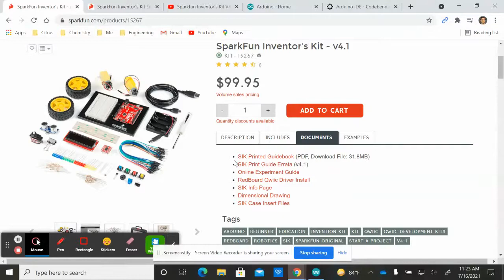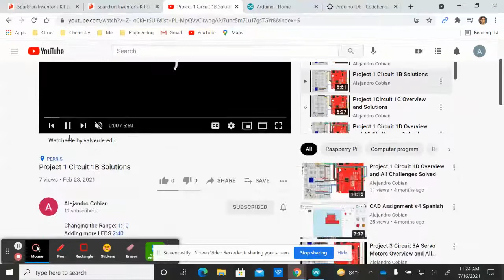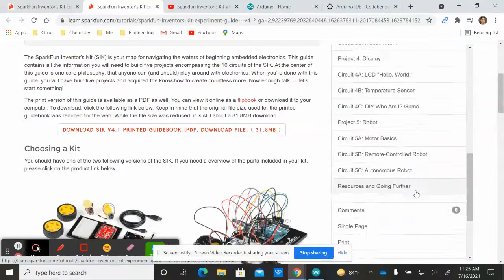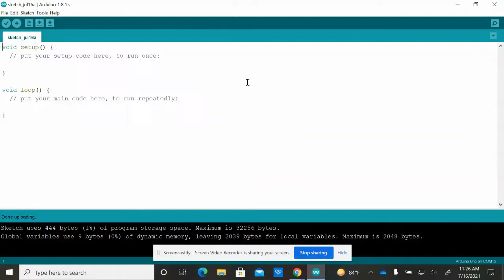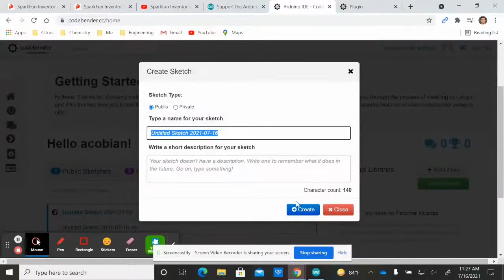SIK Guide Introduction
Welcome to this playlist! For this video I will explain how you are to use the SIK guide and how to install the Arduino IDE from arduino.cc or Codebender from codebender.cc

Anyone on a laptop should use the Arduino IDE. Anyone on a chromebook should use Codebender.

Good luck and comment if something comes up.